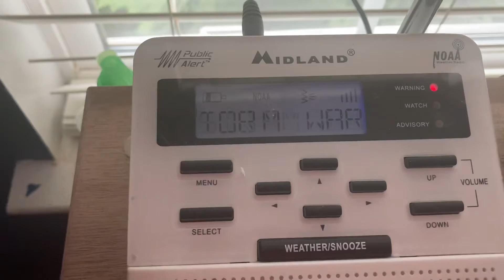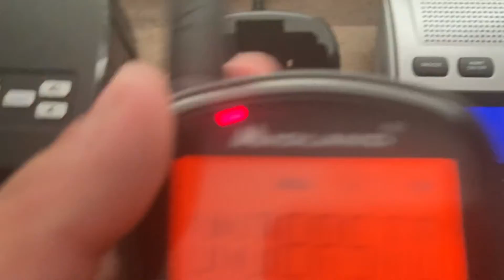Severe Thunderstorm Warning (EAS #417)